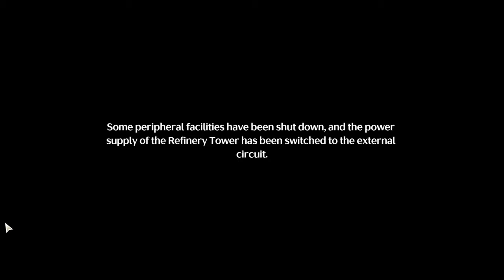Wuthering Waves Quest Hidden Dangers in Peaceful Life (Walkthrough)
Segue-me 🤝 e deixo o teu LIKE 👍
bora lá jogar wuthering waves